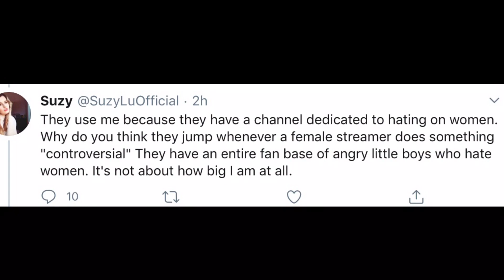Suzy lu hating on alinity while being 10x worse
Suzy lu